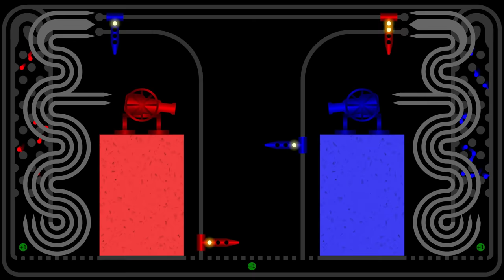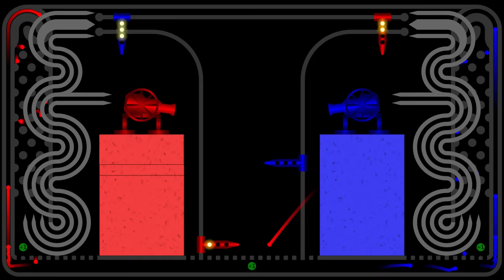Castle Destruction 11 with the Laser Cutter - Marble Race in Algodoo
Castle Destruction 11th.
Which will be the winner, Red or Blue?